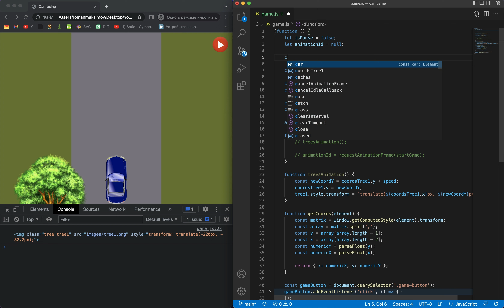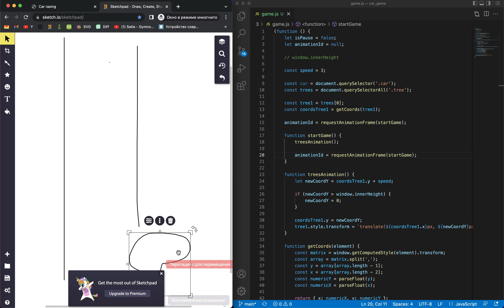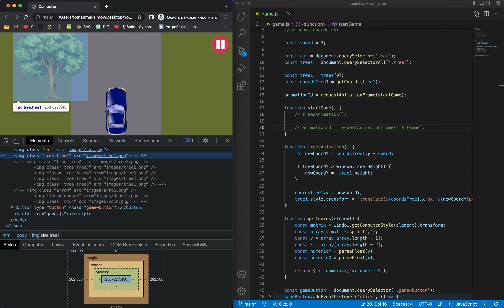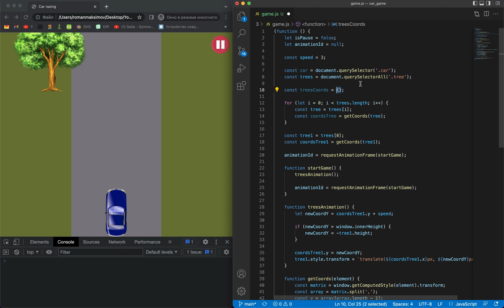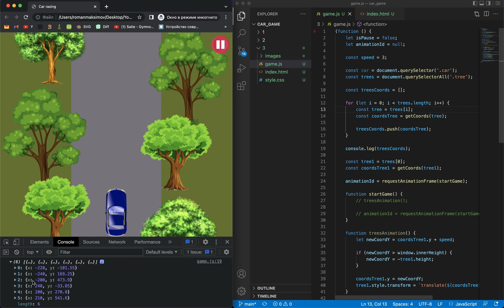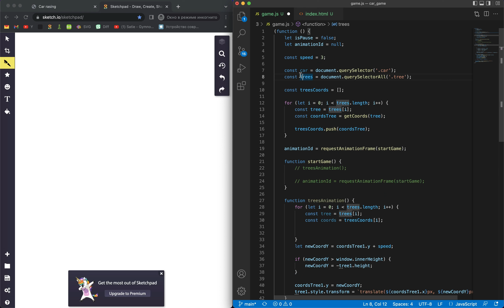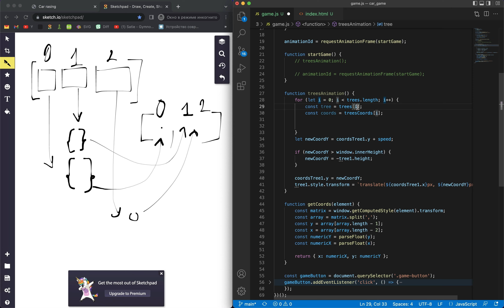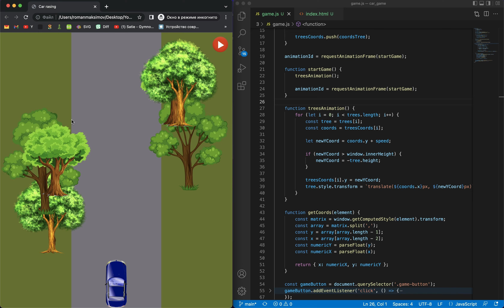#3.2. Создаем игру на JavaScript для НАЧИНАЮЩИХ (Анимируем все деревья)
Таймкоды:
00:00 Введение
00:10 Зацикливаем дерево
03:44 Объяснение зацикливания
05:45 Отрисовываем все деревья
16:14 Всем спасибо, всем пока
16:32 Подсказка